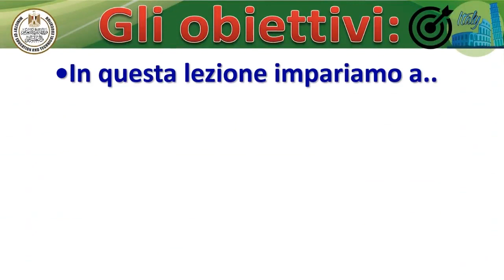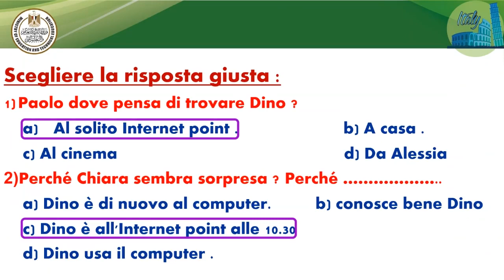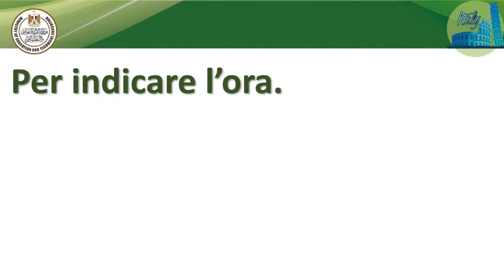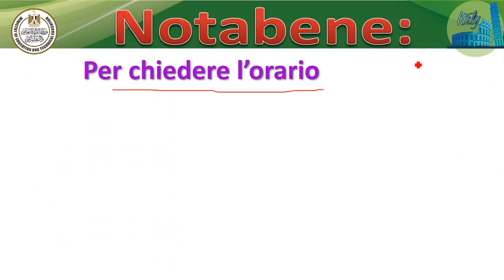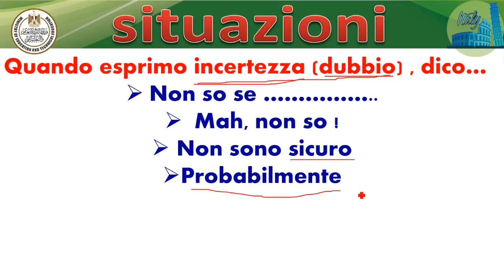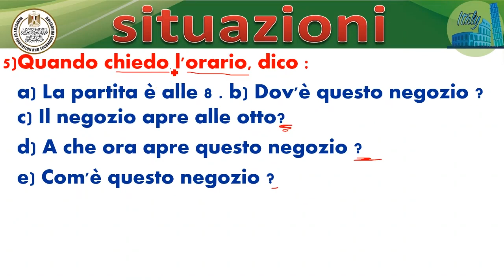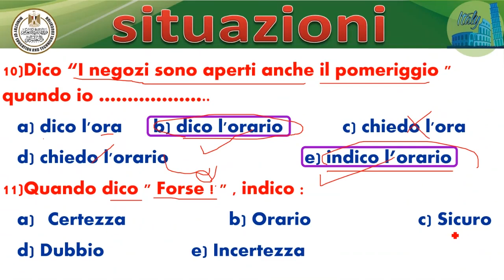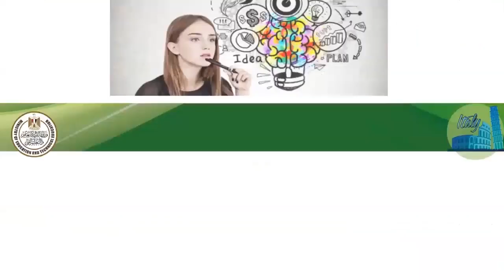اللغة الإيطالية للصف الثانى الثانوى الفصل الدراسى الاول2023 2024 Unita Incontattoalle10